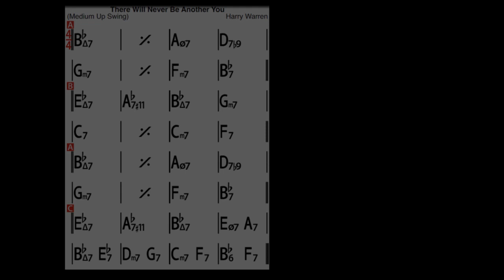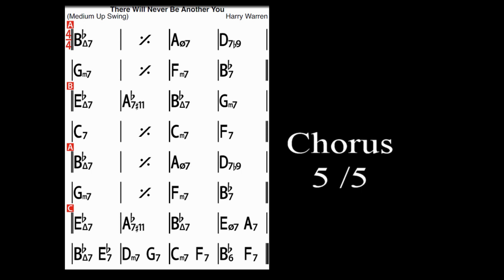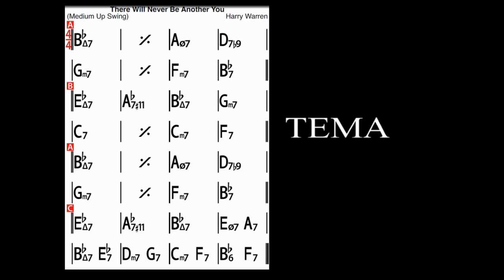There Will never be another you - 180-Bpm - Key Bb (backing track)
Realizzazione live in Mr.Grant's Studio
Versione TRIO (Dums - Bass & Piano)
tema + 05 chorus + tema  - Ending
Play Along Standard Jazz